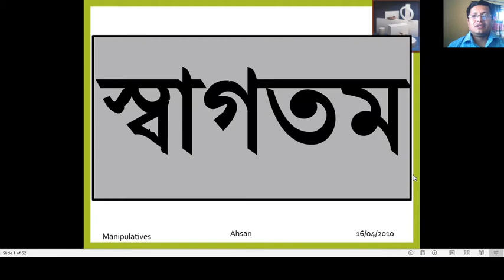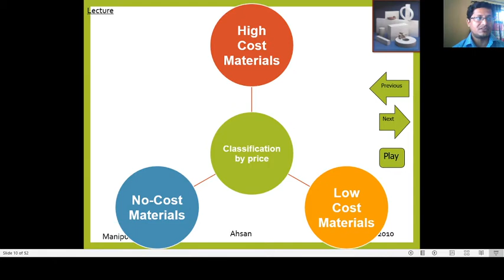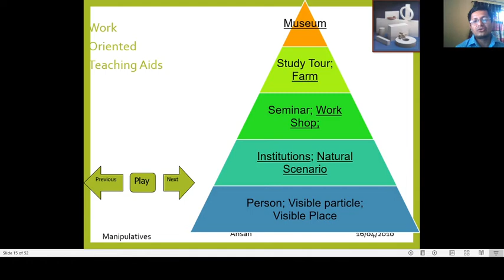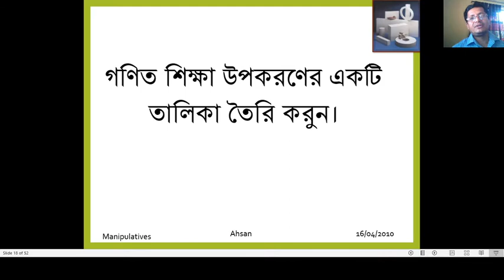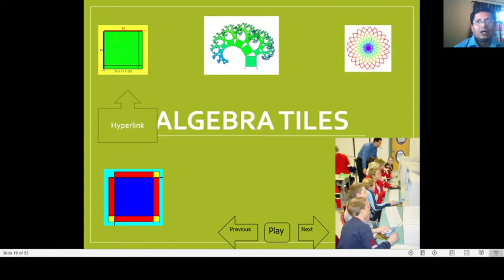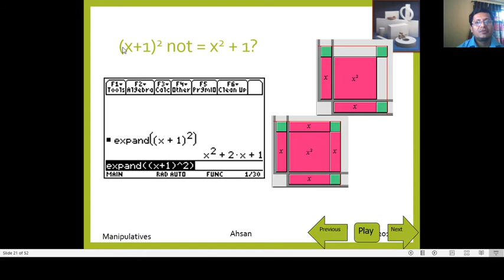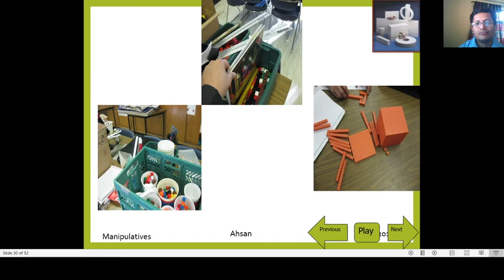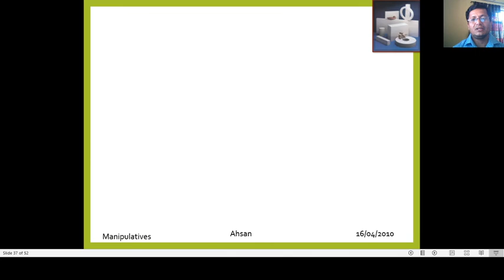শিক্ষা উপকরণ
বিএড প্রফেশনাল, শিক্ষাবর্ষ-২০২১, প্রথম সেমিস্টার, বিষয়: গণিত শিক্ষণ, ইউনিট-৪